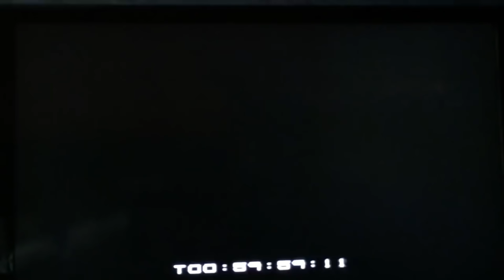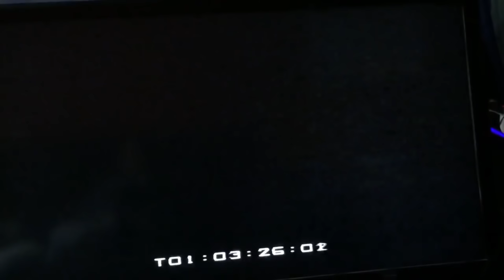DMX - Up To No Good (1994)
*THIS IS THE ORIGINAL VIDEO & THE ORIGINAL SOUND. I DOWNLOADED THE VIDEO SEPERATELY AND ADDED THE BEST MP3 FILE I COULD FIND. THATS WHY THE SYNC IN THE VIDEO ISN'T THE BEST...

'' Earl Simmons (December 18, 1970 – April 9, 2021), known by his stage name DMX ("Dark Man X"), was an American rapper, songwriter, and actor. He began rapping in the early 1990s and released his debut album It's Dark and Hell Is Hot in 1998, to both critical acclaim and commercial success, selling 251,000 copies within its first week of release.[3][4] DMX released his best-selling album, ... And Then There Was X, in 1999, which included the hit single "Party Up (Up in Here)". His 2003 singles "Where the Hood At?" and "X Gon' Give It to Ya" were also commercially successful. He was the first artist to debut an album at No. 1 five times in a row on the Billboard 200 charts.[5] Overall, DMX has sold over 74 million records worldwide.[6]

DMX was featured in films such as Belly, Romeo Must Die, Exit Wounds, Cradle 2 the Grave, and Last Hour. In 2006, he starred in the reality television series DMX: Soul of a Man, which was primarily aired on the BET cable television network. In 2003, he published a book of his memoirs entitled, E.A.R.L.: The Autobiography of DMX.[7] ''

If anything is listed with wrong information, please let me know and I'll get it sorted out quick. Even the best can make mistakes ;) - If the actual owner of the music wants me to take it down from YouTube, I'll do it with all the respect.

Thanks for being a part of Diggin' Underground (CrateDigga.mp3 New Name), since 2016 and still going. Peace